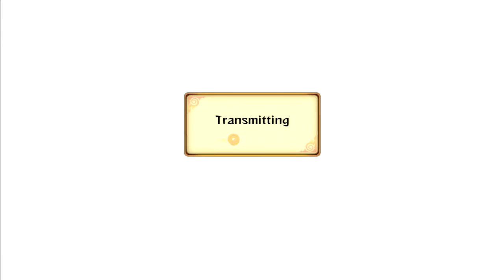Naruto Storm Revolution : Wheel Of Misfortune - Live Ranked Ep. 33